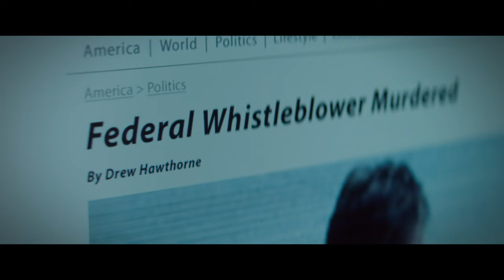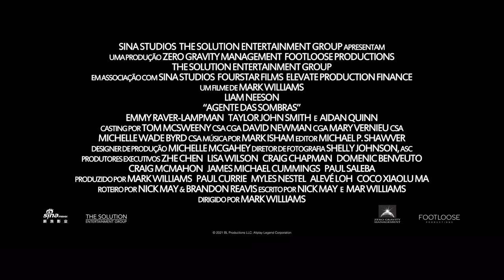Agente das Sombras | Trailer EXCLUSIVO Dublado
Assista ao novo trailer de AgenteDasSombras